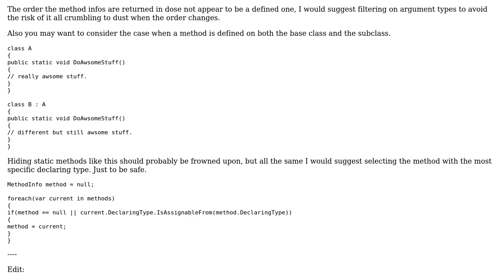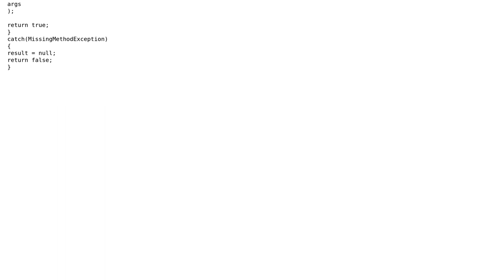Code Review: Wrapper for dynamic behavior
With thanks & praise to God, and with thanks to the many people who have made this project possible! | Content (except music & images) licensed under CC BY-SA | Music | Images & others | With thanks to user Jamal user GregC user Brian Reichle and the Stack Exchange Network Trademarks are property of their respective owners. You are responsible for your own actions.